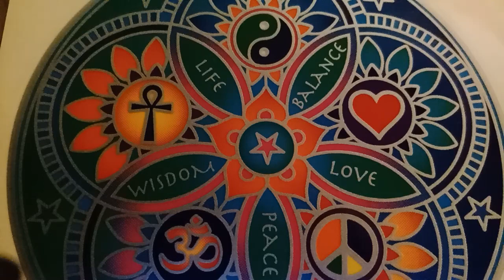Turn To Me original song by Judith Benton and Atjoy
A Course In Miracles student Judith Benton wrote the words and sent them to me. Grace gave me the melody and song structure.

I invite you to listen in your resting space to the SING ACIM WITH ATJOY playlist I have made over the years I have studied and applied the Course (read on for more details about the videos). By clicking on the playlist itself it will play all the songs in the list automatically while you rest (or go about your day) If you feel in your heart to make a DONATION it is deeply appreciated in the Spirit of giving and receiving

For the SING ACIM WITH ATJOY PLAYLIST goto
Spontaneous chanting and vlogs through my practise of A Course In Miracles.  I let Holy Spirit sing through me in the moment I start recording.

 I have an EP called Four Directions (pm me if you'd like to purchase it). I'm currently making two albums...one for a general/spiritual audience of my original folk/indie pop songs and the other for students and teachers of A COURSE IN MIRACLES.

The other playlists of my original music in this Youtube channel sample a range of varying genres including folk, pop, rock, blues and country.  I also enjoy singing Sanskrit mantras and A Course In Miracles lessons. I experience music that is written with Love very powerful and healing. Much love.